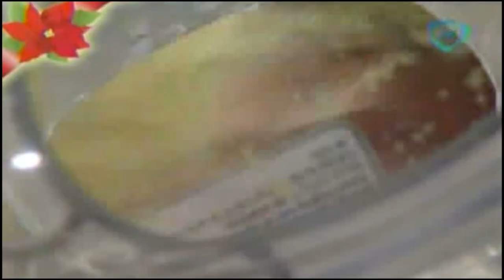Pasta de almendra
18 diciembre 2014

Ingredientes: 1 1/2T. Almendras blanqueadas aproximadamente 10 minutos, 1 2/3T. Azúcar glas, 1/4T. Claras de huevo